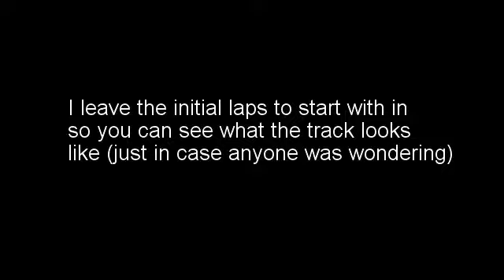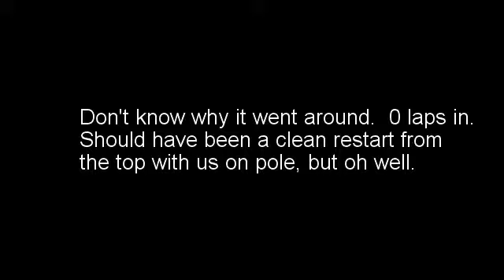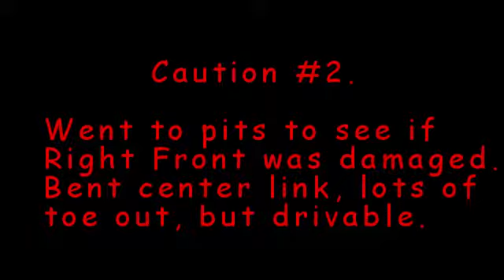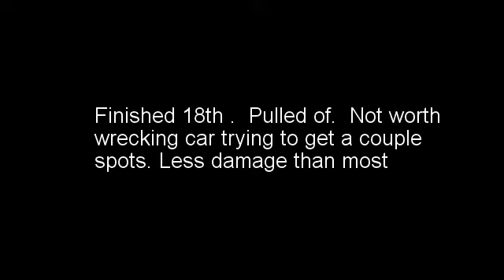Beaver Dam Raceway 6 10 2017 Mofdified A Main Roof Cam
Started on pole.  Spun in 3.  Restart last, finished 18th after pulling off.  Slightly rough track.  Lots of damage to others.  Only have a bent center link.  Better live for another weekend.